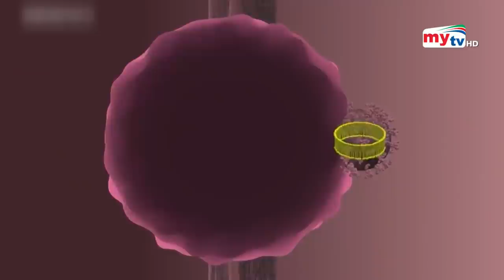হারানোর বছর ছিল ২০২০ ! | Allama Ahmad Shah Safi | Bangla News | Mytv News